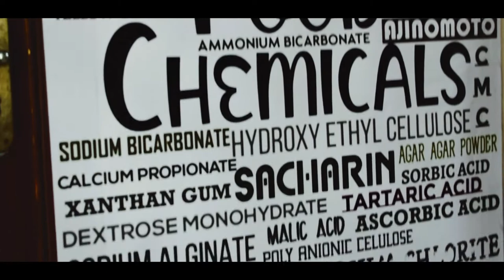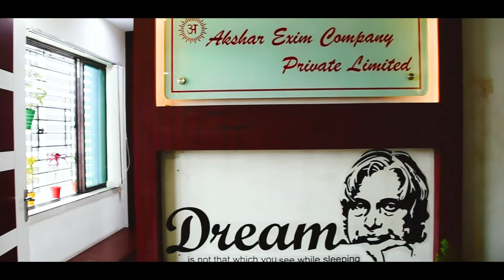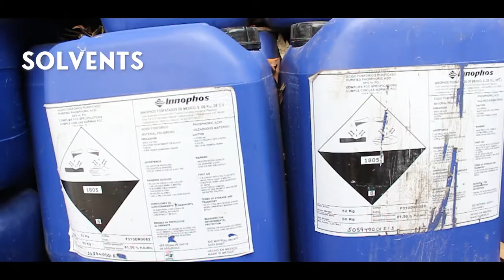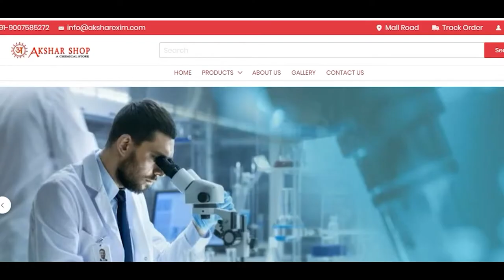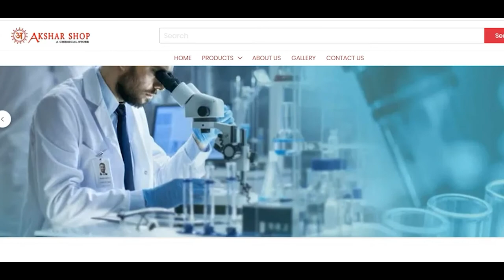AKSHAR EXIM CORPORATE FILM (ENGLISH) | AKSHAR EXIM COMPANY PROFILE